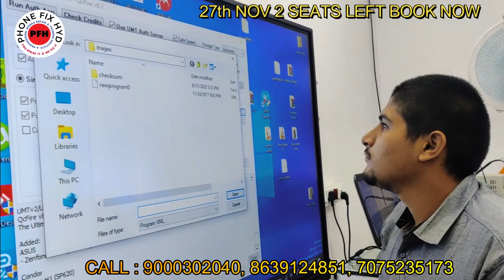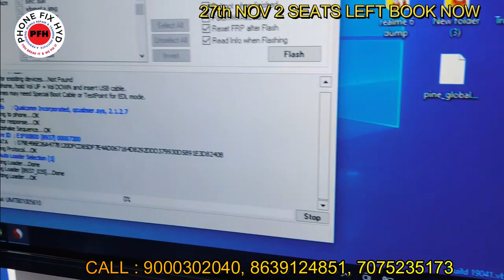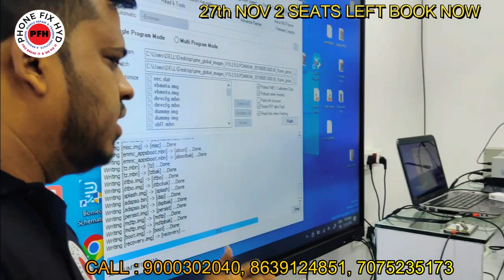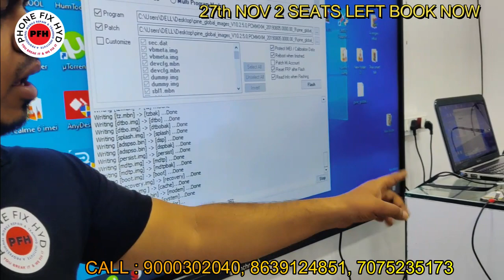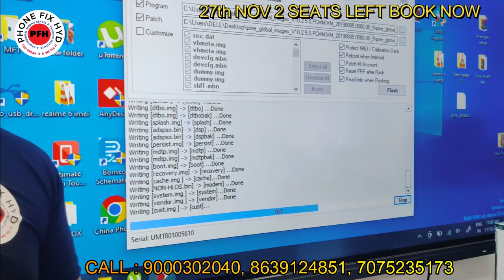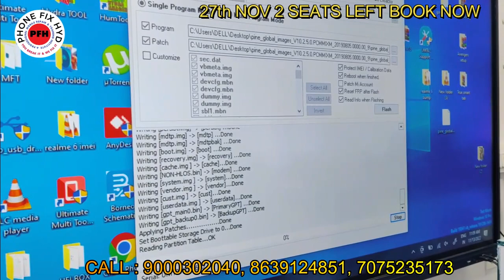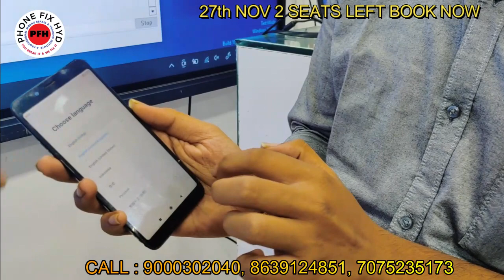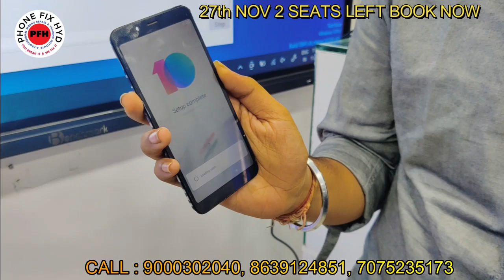REDMI 7A STUDENT WORK LIVE SOFTWARE CLASS NOVEMBER BOOKING 2 SEATS LEFT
NOV 27th 2 SEATS LEFT BOOK YOUR SEAT NOW...
INDIAS NO1 ADVANCED CHIPLEVEL TRAINING CENTER
HYDERABAD TELANGAN.